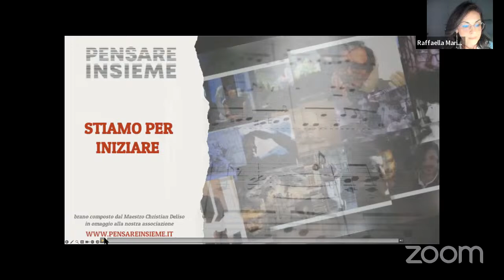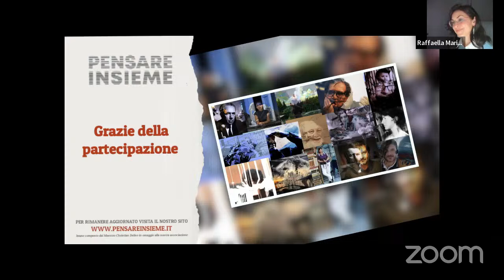Umanizzare la modernità un modo nuovo di pensare al futuro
Incontro Zoom organizzato da Pensare Insieme con:
25 Marzo 2024 ore  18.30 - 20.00

Mauro Cerutii, filosofo, teorico del pensiero complesso
Francesco Bellusci, professore di filosofia e storia.

Paolo Maddalena, giurista, Vicepresidente Emerito della Corte Costituzionale